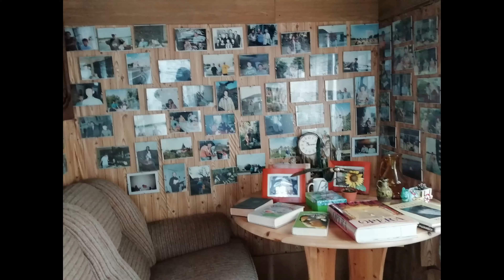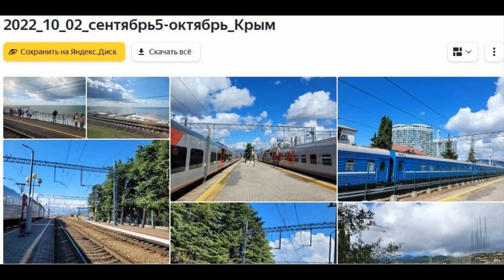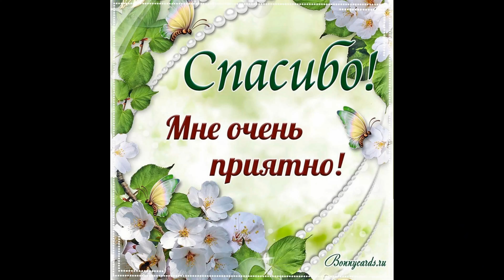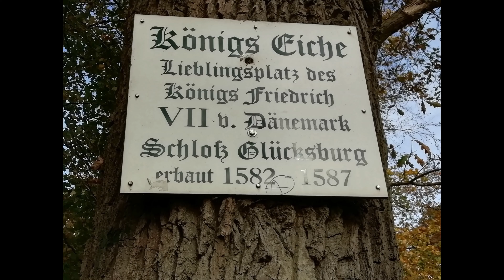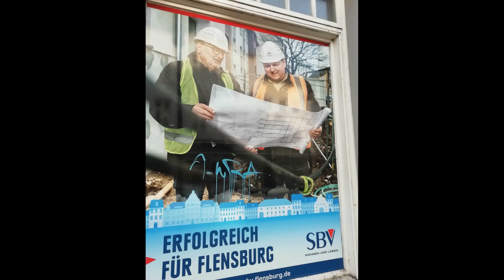718. Рассказ Сергикова 130. Один,два,три,четыре...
718. Рассказ Сергикова 130.  Один,два,три,четыре...